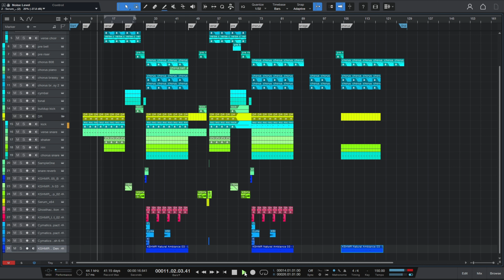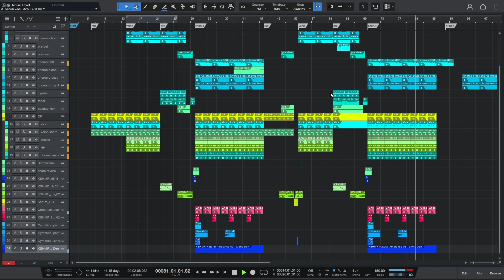NCT127 - Nonstop Instrumental Remake